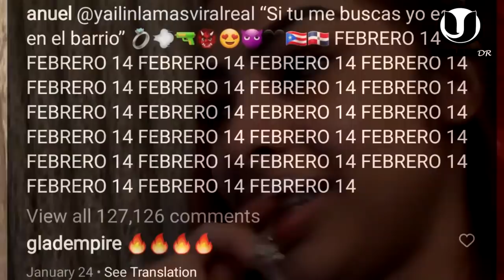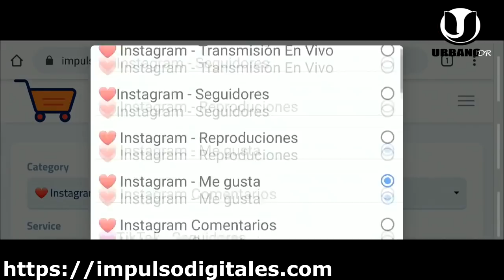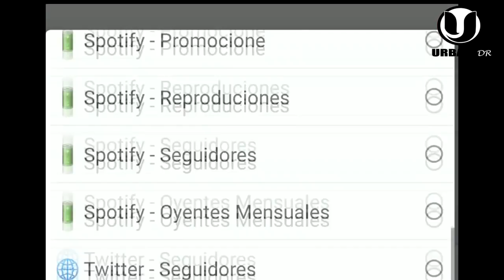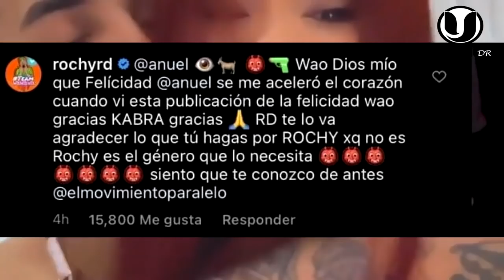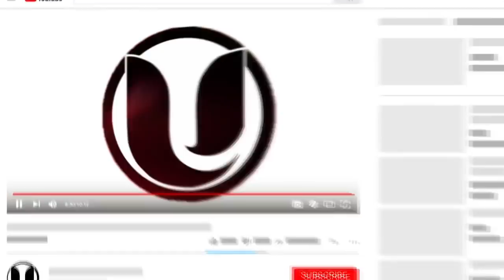¡SE ARM0OO! ANUEL LE REGALO A YAILIN MUCHO HUEVO MAÑANA TARDE Y NOCHE Y ELLA SE PONE CELOSA EN VIVO